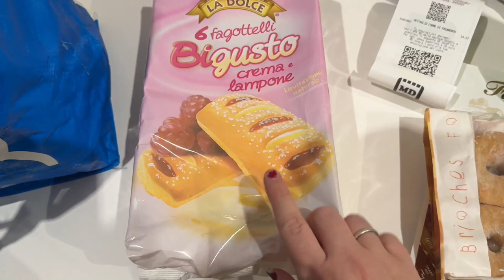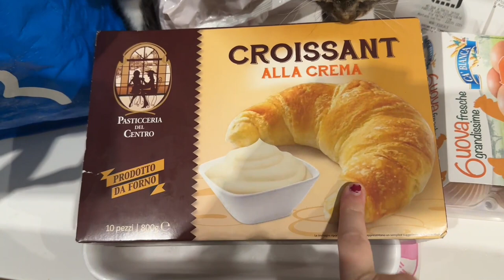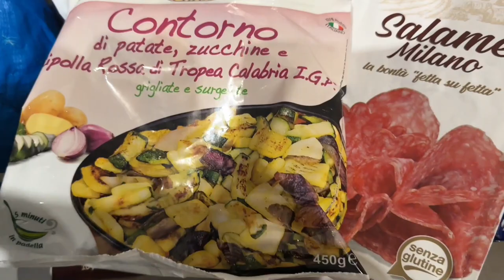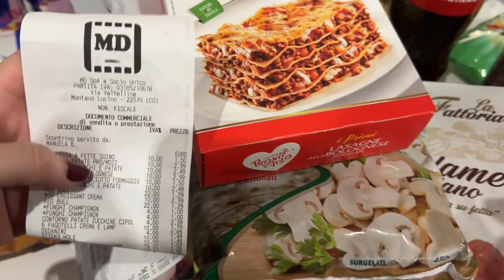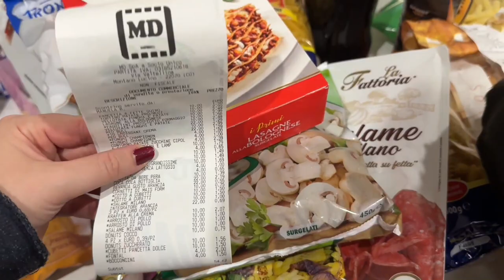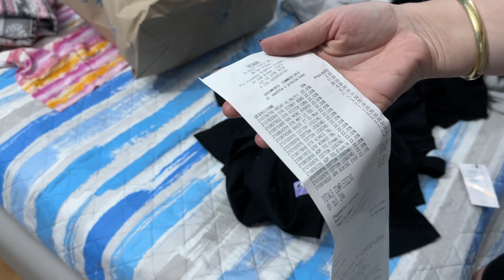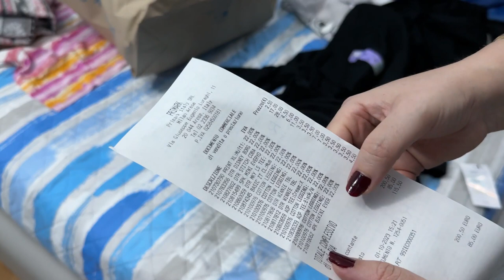MINI SPESA MD TUTTO A UN EURO E ACQUISTI DA PRIMARK ... VLOG 1 OTTOBE 2023